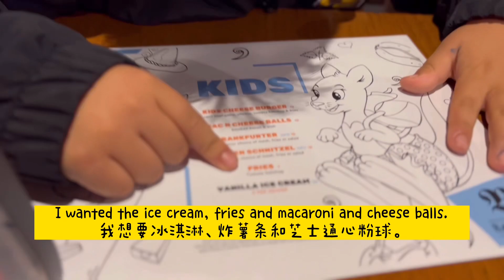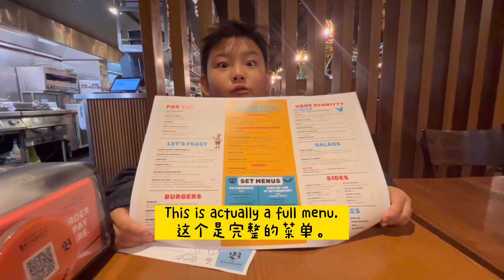German Pork Knuckle & Mac n Cheese Balls